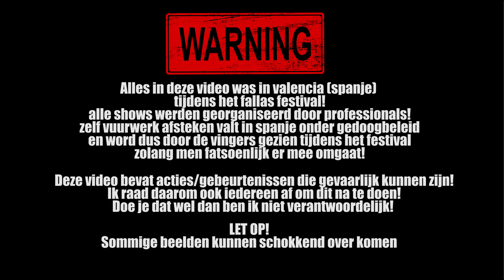Las Fallas vlog #7 Record aan vuurwerk!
NL: Een dag met enorm veel shows! Niet normaal zelfs een record poging gezien een show met maar liefst 3000 salute shells!!! ga er lekker voor zitten en laat je van de stoel af knallen!

Let op! alles in deze video's was in spanje (valencia) tijdens het las fallas festival! sommige beelden kunnen schokkend overkomen en sommige actie's/gebeurtenissen kunnen gevaarlijk zijn! Ik raad niemand aan om dit na te doen doe je dat wel ben ik niet verantwoordelijk voor de gevolgen.
ENG: A day with a lot of shows! Not normal even a record attempt considering a show with no less than 3000 salute shells!!! sit back and let yourself blast off the chair!

Warning! everything in these videos was in spain (valencia) during the las fallas festival! some images can be shocking and some actions/events can be dangerous! I do not advise anyone to imitate this, if you do I am not responsible for the consequences.

and do you want to help me so i can make more awesome videos? you can always donate with credit card and paypal
Video Link:    • If You Need Heroi...